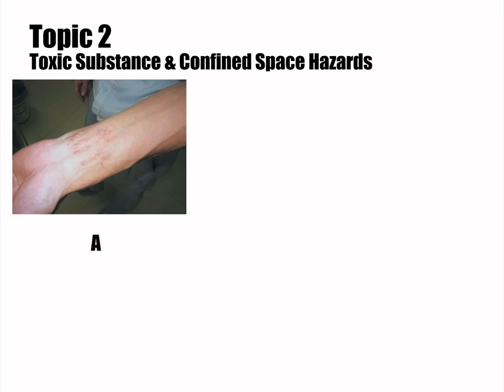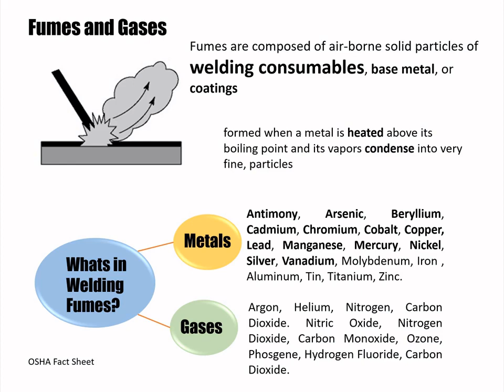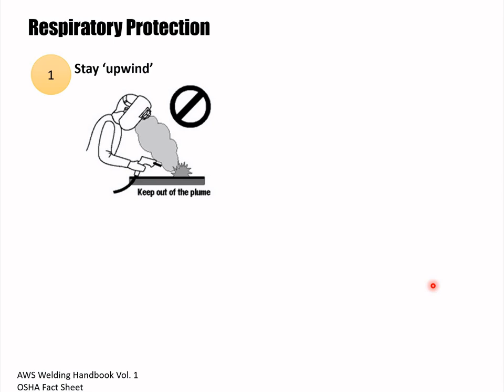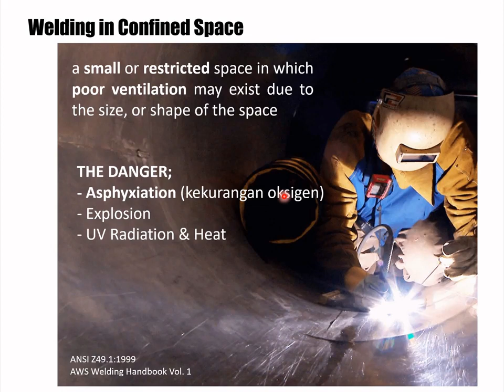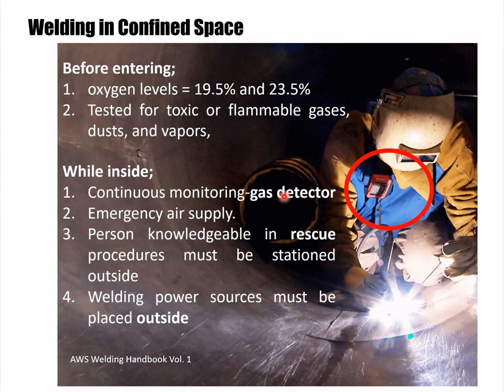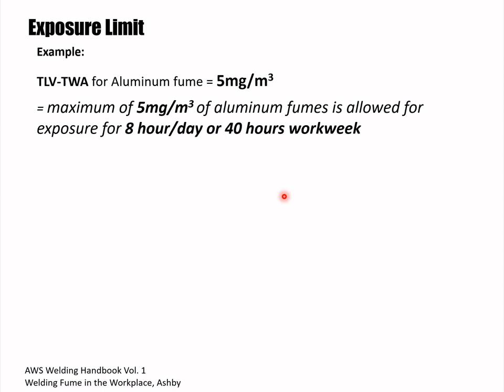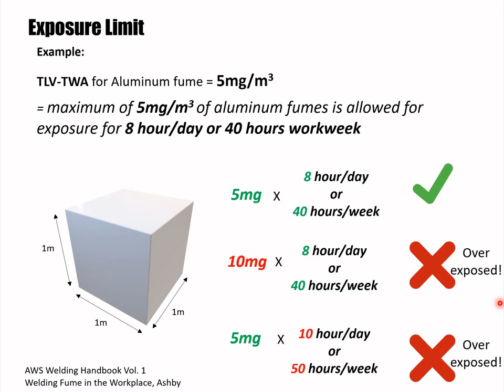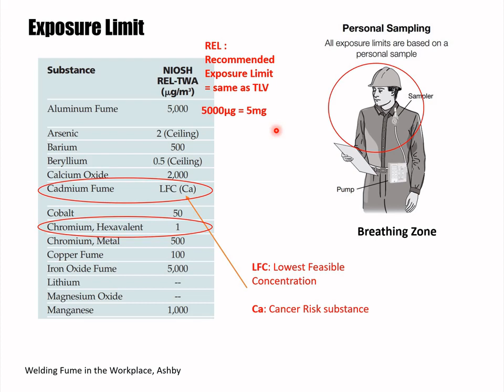Toxic Substance and Confined Space Hazards | Weld Tech UTeM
This educational video is a part of activity for Safety in Welding course for Welding Technology undergraduate students of UTeM, Malaysia.